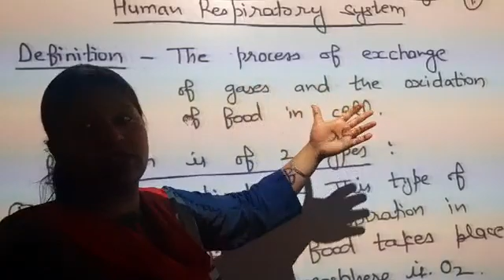Jiet convent School class- 10th subject Biology chapter- 1 Topic- Human respiratory system